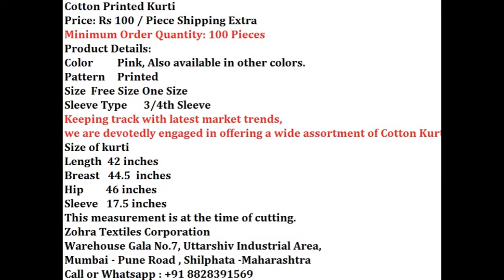PURE COTTON PRINTED KURTIS AT JUST RS.100/-PP FROM MANUFACTURER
ZOHRA TEXTILES CORPORATION A UNIQUE NAME IN MANUFACTURING COTTON KURTIS PRESENTS YOU PURE COTTON PRINTED KURTIS DIRECT FROM OUR UNIT. NO MIDDLE MAN. NO HIDDEN CHARGES. VARIOUS DESIGNS AVAILABLE. FOUR  COLORS ONE DESIGN CONCEPT @ JUST RS.100/- PP MOQ 100 PCS - SIZE FREE XXL - LENGTH 41" READY - BREAST 43" READY - HIP 45" READY SLEEVES 17" READY  - CALL US OR WHATSA